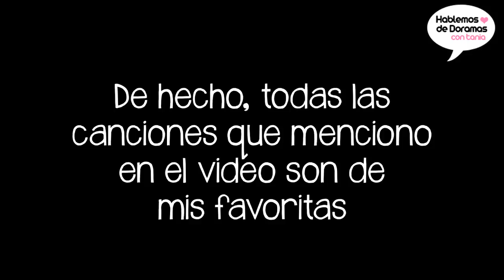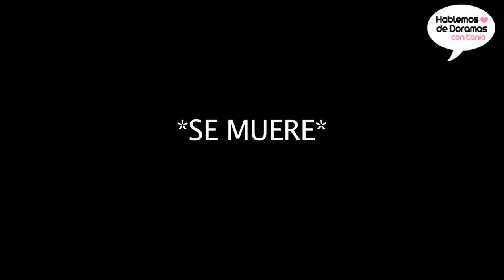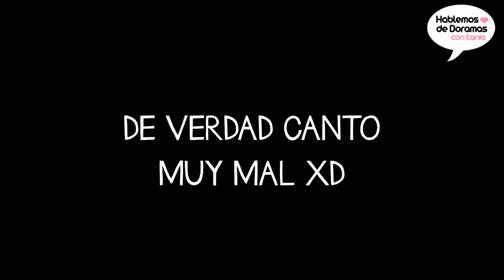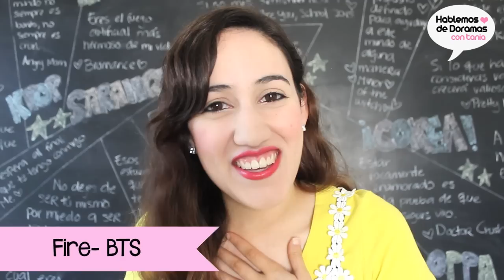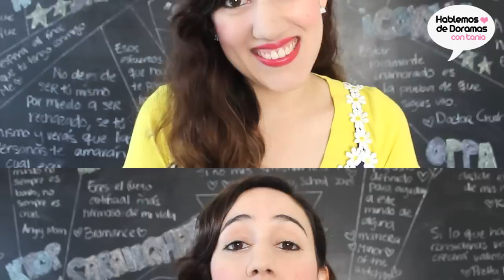TAG: 20 CANCIONES DE KPOP ⭐️ MIS CANCIONES FAVORITAS | HelloTaniaChan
Hola Doramaniacos, el día de hoy les traigo el muy pedido tag de las 20 canciones de kpop.
Todas las canciones que menciono en el video son de las que siempre estoy escuchando jejeje
Un abrazo, Tania ♥

♥ Mail:
Prensa, colaboraciones y negocios:

♥ Sobre mi:
Hola, soy Tania una mexicana viviendo en Corea del Sur. Amo los doramas y todo lo Kawaii y me encanta hacer vídeos en youtube!